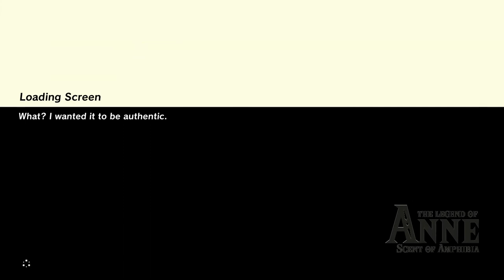The Legend of Anne: Scent of Amphibia